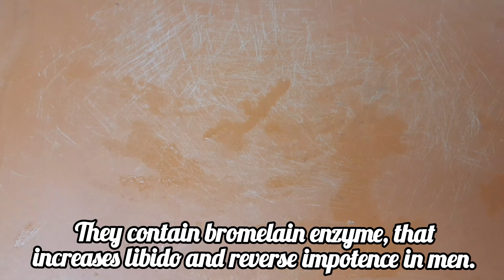MAKE THIS STRONG NATURAL APHRODISIAC | UNLEASH PASSION WITH THIS DRINK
Are you looking to add a spark to your day? Try our delicious natural aphrodisiac smoothie recipe! This recipe can be taken by both male and female for a good result.

In this video, I'll show you how to create a tantalizing blend using fresh banana, creamy avocado, sweet dates, nutritious tigernut milk, and flavorful peanut butter. This combination of ingredients not only tastes amazing but is also believed to have properties that could enhance mood, energy levels and sex drive.

Join me as I guide you through the simple steps to whip up this tempting and healthy smoothie. Get ready to revitalize and elevate your day with this delightful treat!

Note: This drink is for married people only.